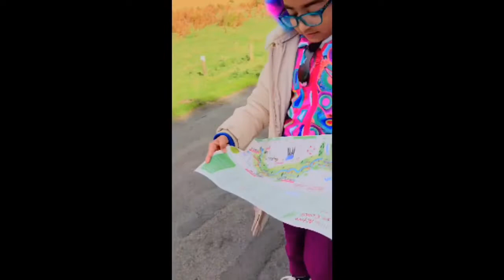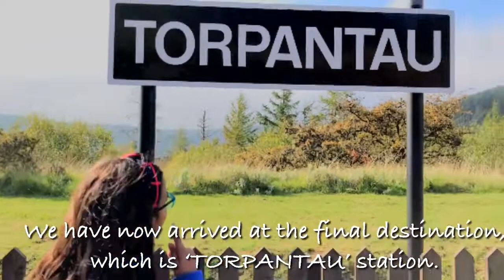BRECON BEACONS NATIONAL PARK & MOUNTAIN RAILWAY | WALES - UK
The Brecon Beacons National Park was established in 1957. It was one of the first ten national parks to be created in Britain. The intention was to safeguard their beautiful, rough and dramatic landscapes, considered a priceless national asset.
Established in 1957, the Brecon Beacons National Park is the youngest of the three national parks in Wales. The other two Welsh national parks, Snowdonia and the Pembrokeshire Coast, were created earlier in the 1950s, along with important English national parks such as the Peak District, the Lake District and the Yorkshire Dales.

In 1965, the National Trust became the landowner of much of the common land in the Central Beacons, paving the way for the park’s development as a conservation area and tourist destination.
The National Park Authority later acquired other important tracts of land.
In 2000, the area around Blaenavon was declared a UNESCO World Heritage Site in recognition of its significance in the production of iron and coal in the 19th century.
In 2005, Fforest Fawr became the first UNESCO European Geopark in Wales and in 2013, the night sky above the Brecon Beacons was granted special protection when the park was designated an International Dark Sky Reserve.

Train : There are hourly direct trains to Abergavenny on the Cardiff-Manchester line, and good connections from other cities.
There are trains to Merthyr Tydfil from Cardiff and Pontypridd every half hour, taking one hour.
Llandovery is on the Heart of Wales line, with trains from Llanelli, Swansea and Shrewsbury four times a day.
Coach: Coach travellers can get to Abergavenny, Cardiff, Neath or Swansea with National Express or to Cardiff or Swansea with Megabus Both these companies will carry bikes if packed in boxes, bags or cases.
Bus: It’s easy to travel to the Brecon Beacons National Park from South Wales and Hereford by bus.
Regular services run to our National Park daily. The T4 runs from Cardiff to Newtown via Brecon. The T6 runs from Swansea to Brecon.
The X55 Cymru Clipper service from Swansea and Neath now runs to Pontneddfechan, serving both the Angel Inn and Dinas Rock, providing easy access to Waterfall Country
By car :The Brecon Beacons National Park is within easy reach of the M4, M50 and A40.
For directions and an estimate of your journey time, search the AA journey planner